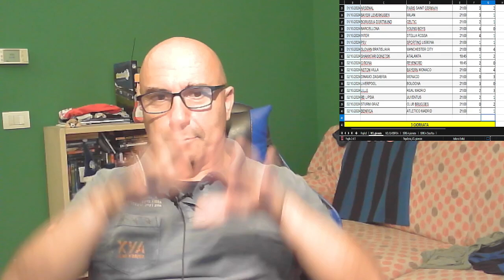Predictions Uefa Champions League. Barcellona, Inter, Manchester a valanga. Ancora Monaco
MI PIACE AL VIDEO